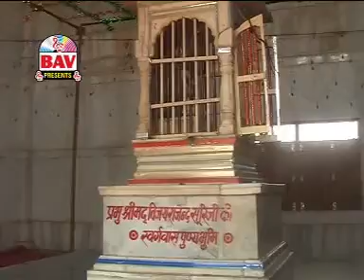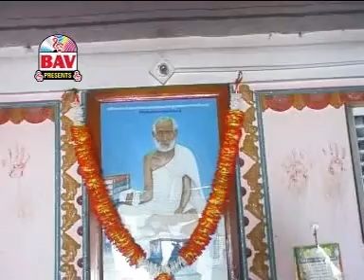Mohan Kheda Mein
Album- Pau Saatam Ki Raat
Music Director- Bansi Narayan
Singer - Banshi Bahar,Preeti Katekar
Audio Label - BAV